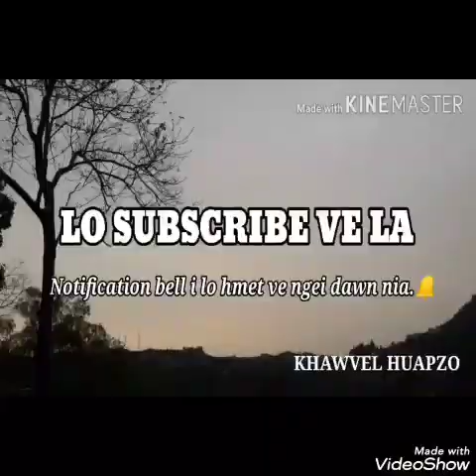A ZAITHIAM LUTUK RINGAWT 😧😧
DURTLANG MPRO PENSION TUR THLAHNAAH AN THAWHPUI ZAI TURA AN SAWM PU HLUNA.